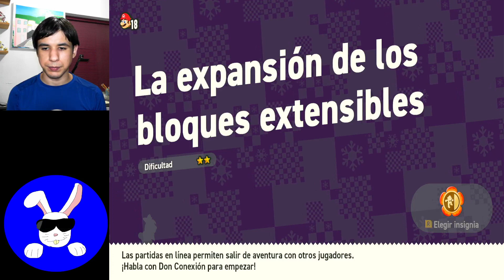Super Mario Wonder parte 4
tercer mundo del nuevo Super Mario Bros Wonder
si quieren ver mis directos en vivo, vayan a seguirme a mi canal de Facebook